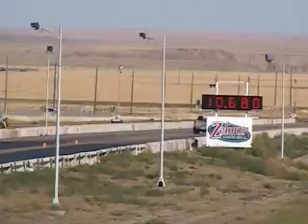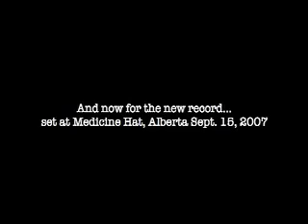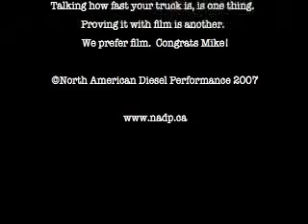10 Second Dodge Cummins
Mike ran his truck in Medicine Hat over the Sept 15th weekend.  He ran a bunch of passes consistently in the 10 second range.  Take a peak!  The record for a street legal Common Rail has been set!  10.48 at 129 MPH.